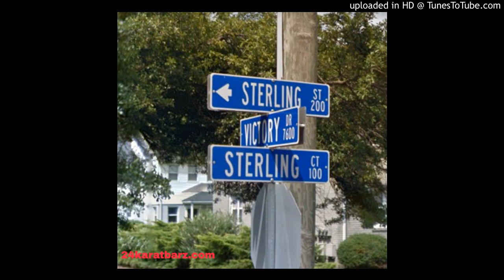Sterling Victory~June 4 (1 day after the Prayer Rally)